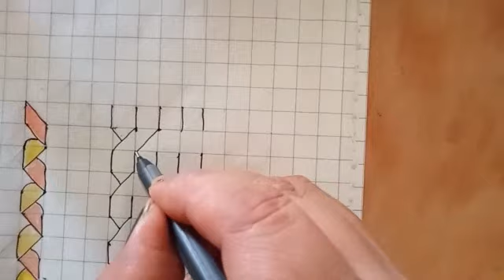Geometric pattern design for kids #|part 3